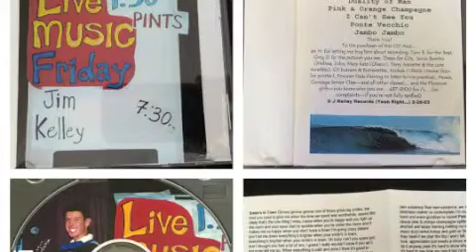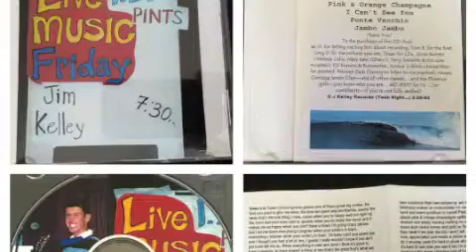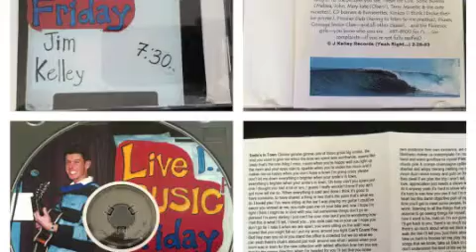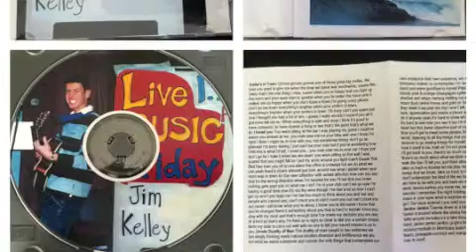"I Loved You" by Jimmy Jingle on "Live Music Friday" 2003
"I Loved You" (Track 2) by Jimmy Jingle on "Live Music Friday" 2003.